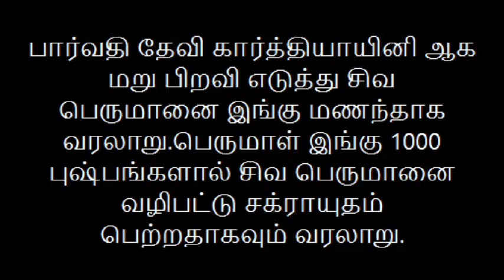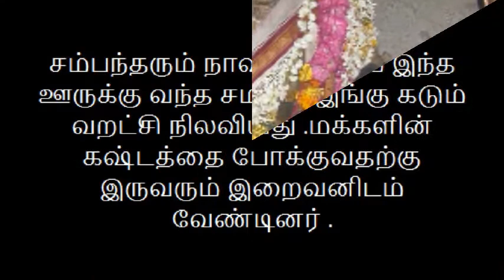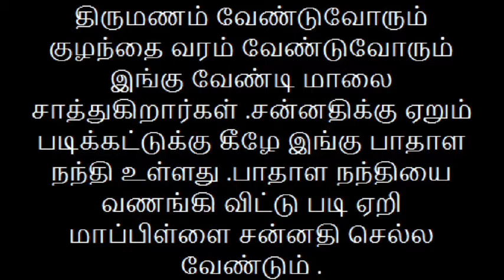Mappillai samy temple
மாப்பிள்ளை சாமி கோயில்